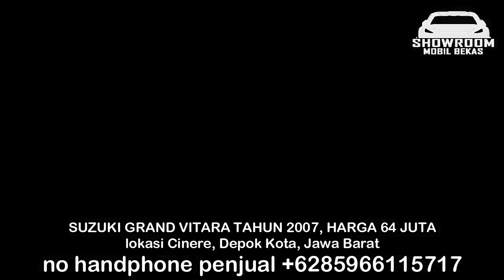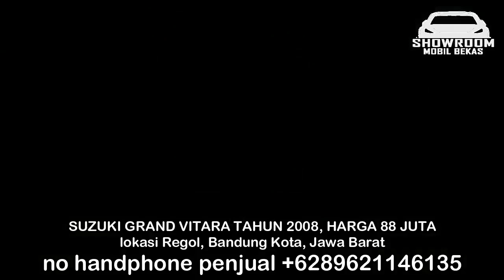HARGA MOBIL BEKAS GRAND VITARA 2010 - 2014 MURAH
1. SUZUKI GRAND VITARA TAHUN 2010, HARGA 30 JUTA

2. SUZUKI GRAND VITARA TAHUN 2011, HARGA 108 JUTA

3. SUZUKI GRAND VITARA TAHUN 2013, HARGA 115 JUTA

4. SUZUKI GRAND VITARA TAHUN 2012, HARGA 130 JUTA

5. SUZUKI GRAND VITARA TAHUN 2013, HARGA 145 JUTA

6. SUZUKI GRAND VITARA TAHUN 2014, HARGA 150 JUTA

TERIMA KASIH